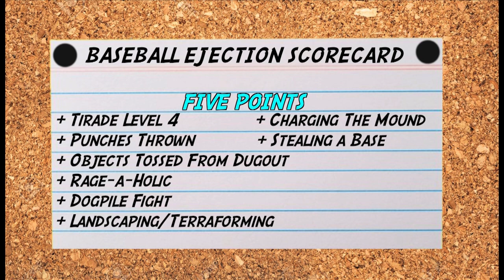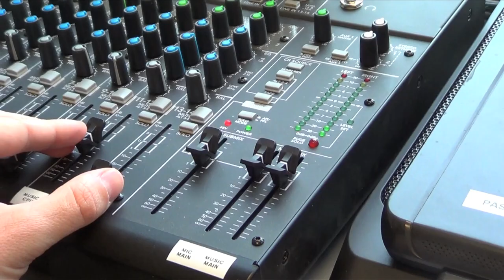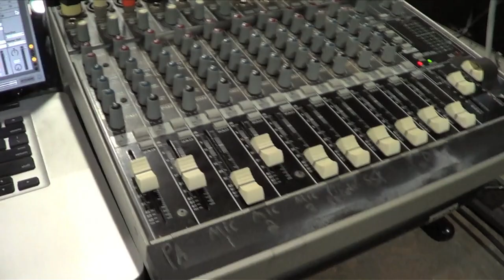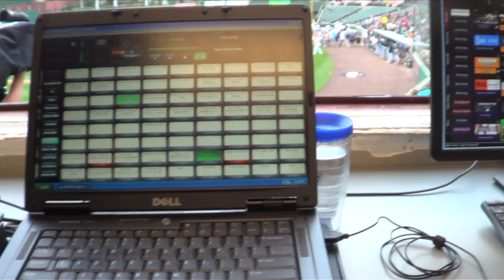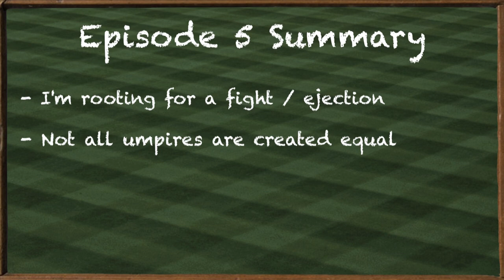E5- Minor League Ball Behind-the-Scenes: Ejections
Every stadium sees a handful of fiery ejections each season - Here's a couple that I've saved, and the introduction of my scoring system to rate each blowup. Plus - Having the music guy ejected from a game?